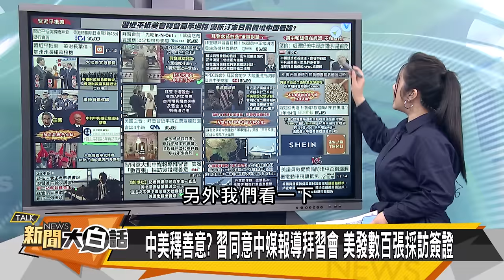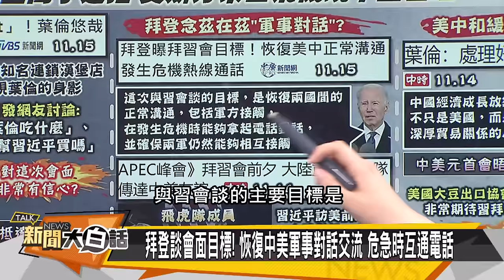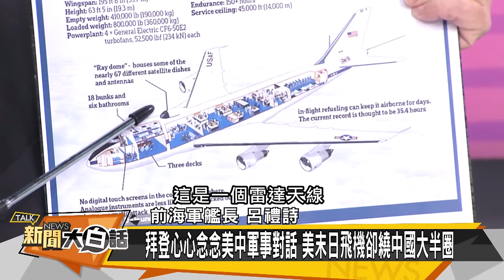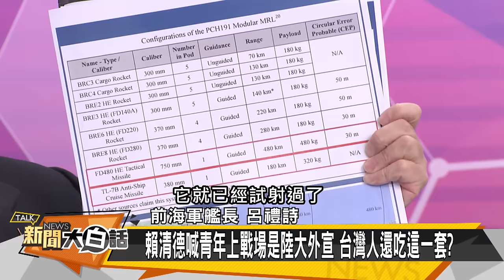[SUB]美軍參戰助以軍？習近平六年來首訪美 新聞大白話@tvbstalk 20231115 (字幕版)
主持人：翟翾
本集來賓：苑舉正、介文汲、呂禮詩